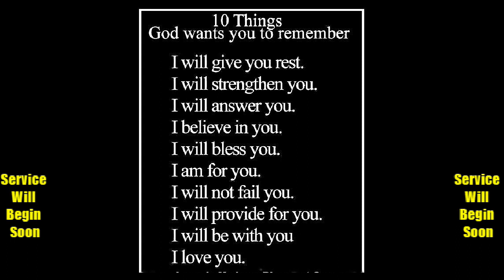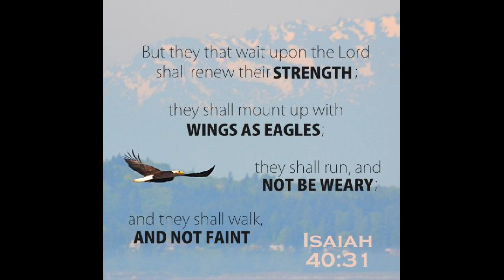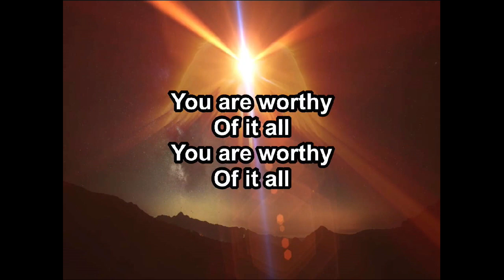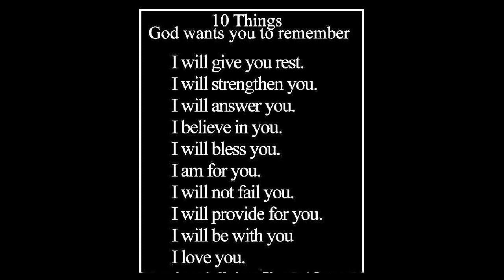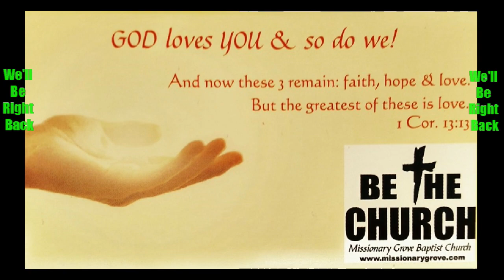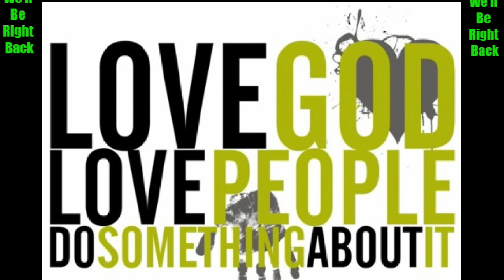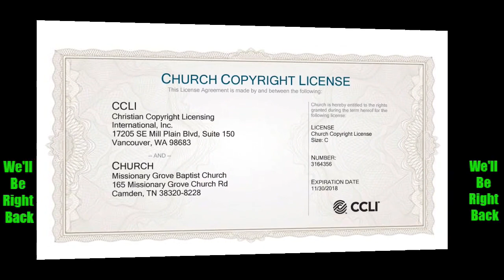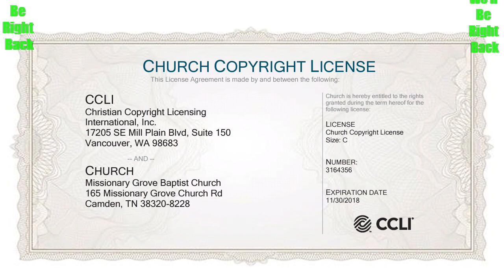Wednesday Aug 8th 2018